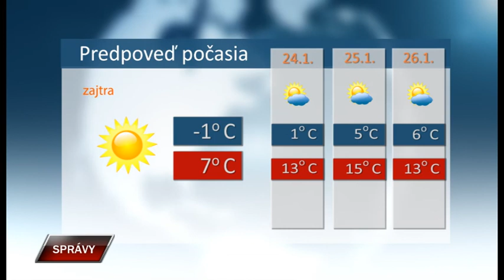Spravy 23 1 2020